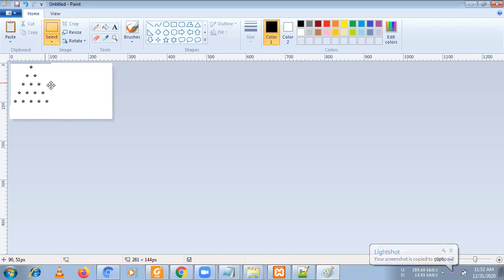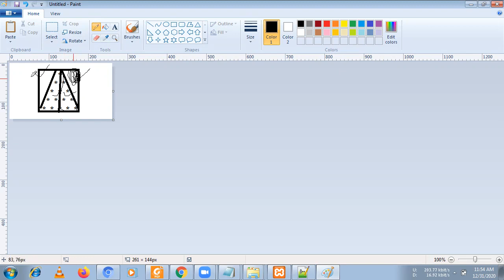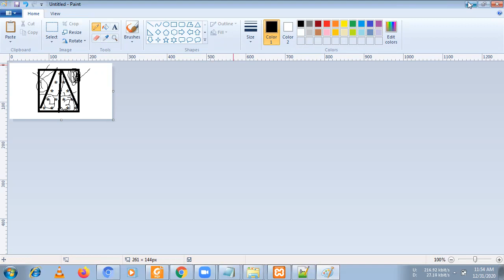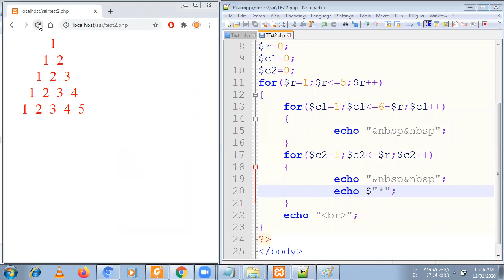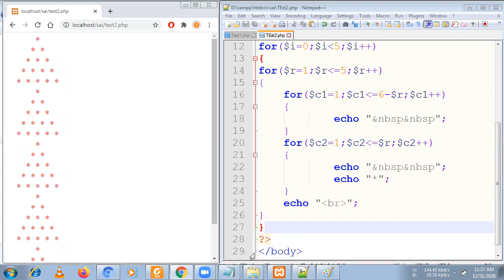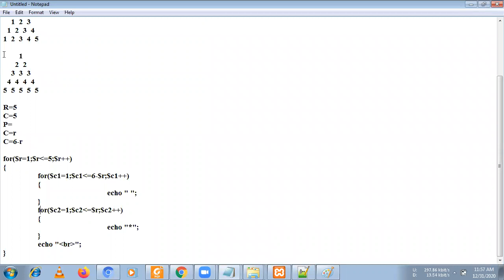Topic 012 Pattern Program 3